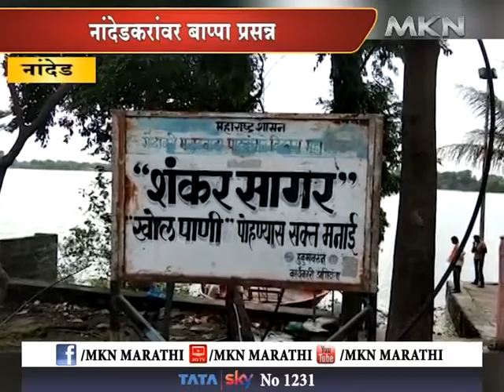विघ्नहर्त्या गणरायाने नांदेडकरांना दिला पाणीरूपी आशीर्वाद. पहा MKN मराठी हा स्पेशल रिपोर्ट